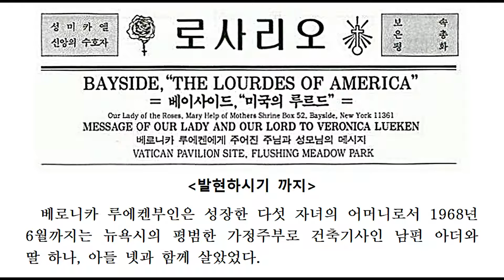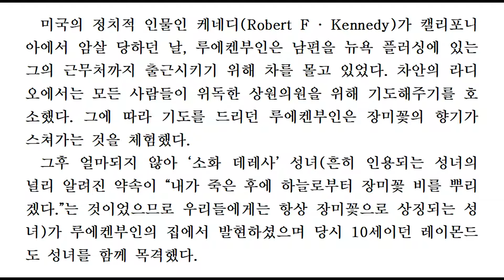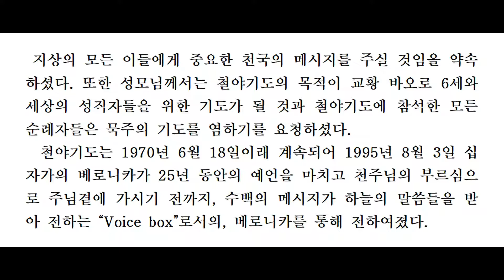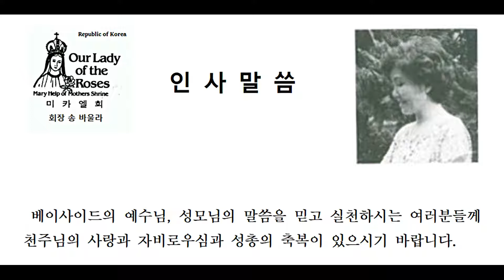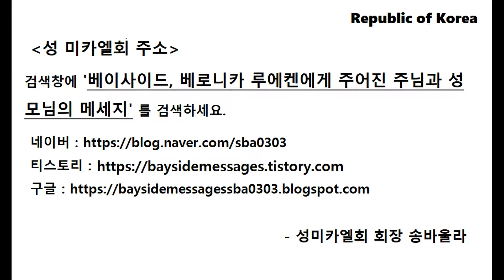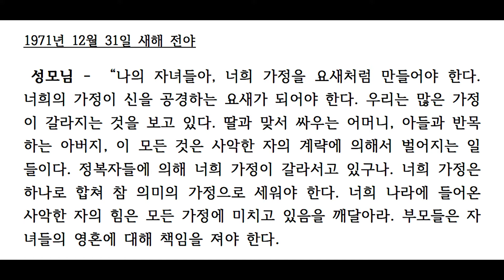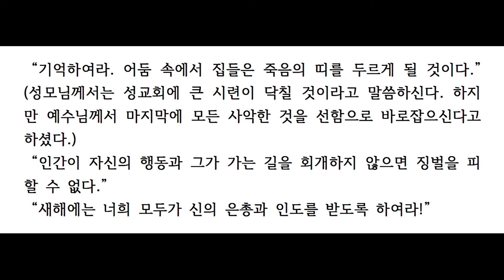베이사이드 예언, 1971 Part 4-4, 베로니카 루에켄에게 주어진 예수님과 성모님 예언, New York